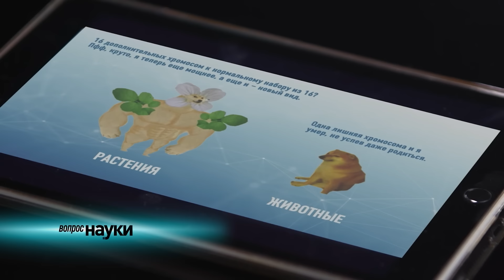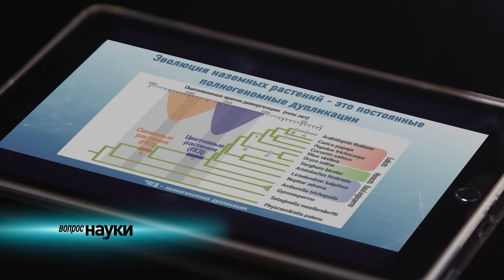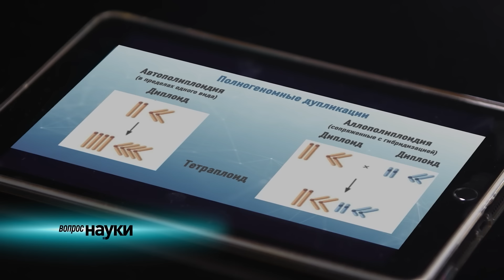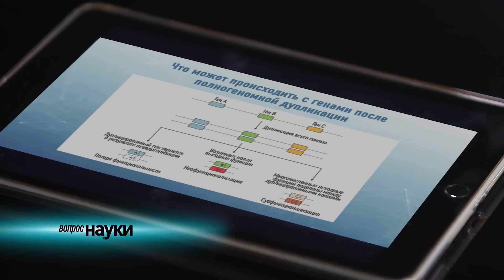Геном растений: другие правила. Вопрос науки. Семихатов – Логачева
Тема - Геном растений: другие правила.
Растения дают нам не только кислород, еду, одежду и многое другое, но и представляют удивительный объект для изучения. Они обладают невероятным для человека эволюционным потенциалом. Их генетические механизмы для нас были бы смертельны, а растениям они позволяют успешно адаптироваться и заметно влиять на нашу среду обитания. Можем ли мы позаимствовать их особенности и менять геном растений для своей пользы?

Гость программы: Мария Логачева - канд. биол. наук, доцент Центра наук о жизни Сколтеха, с.н.с. Лаборатории геносистематики растений НИИ им. Белозерского.
Ведущий: Алексей Семихатов - доктор физико-математических наук.